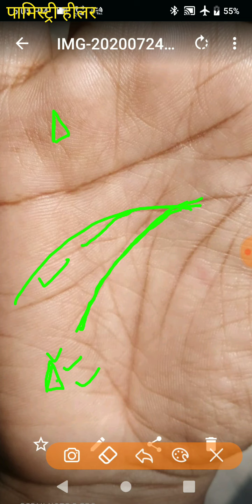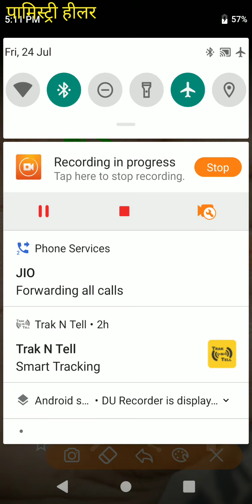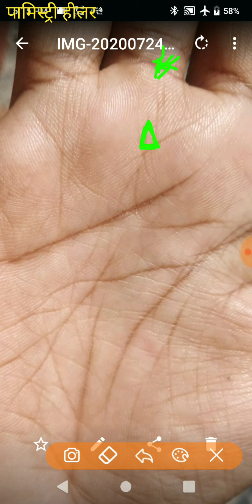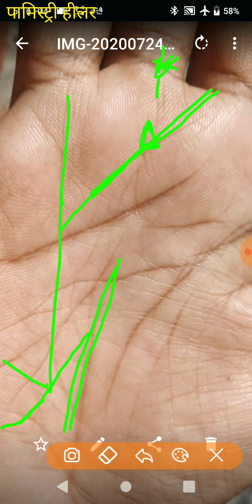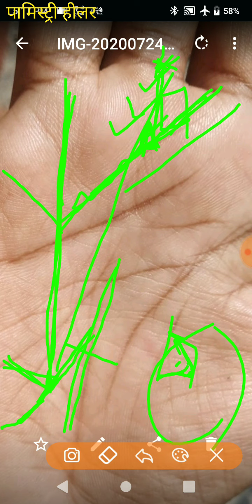शुक्र पर्वत पर त्रिभुज और प्रेम